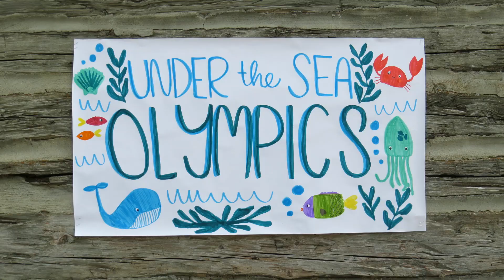Pathfinders - June 11th-16th - Camp Emmaus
Here's a video recap of our week with Pathfinders campers!

"Pathways offers unique environments where God encounters people and renews them to live lives of love."